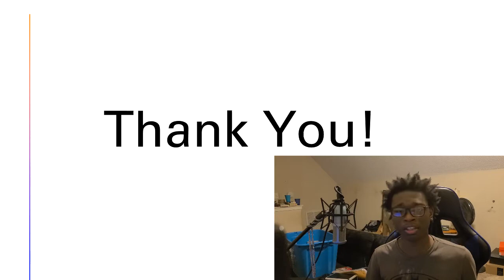The Art of Progression | KamExams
This video was made from a class project that I had to do back in May. I basiaclly had to do an assignment in Public Speaking class talking about something that I was passionate about and I had to perrsuade or inform people in the same light, or something like that. I decided to upload this since it was just kind of sitting in my Videos foler on my computer, and I really didn't want to miss a day of uploading a video soooo that's where this video comes in. I might sound a little nerdy in this video, but aye, thats what you do to get good grades.

Outro Song! Thank You For Not Snitching~ The Boondocks (CREAMSIE)

Playstation Network Account!:KamyKam7

Xbox Live Account!: KamyKam63

Steam Account:sonicfan163

Be Sure to Leave me some feedback by Commenting and liking this video! =D